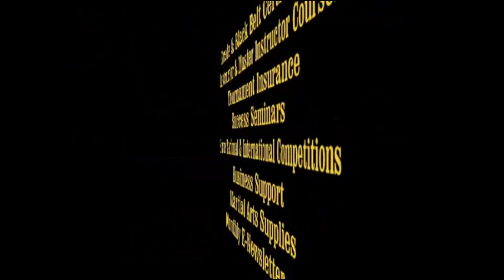World Martial Arts TV Show January 2014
Grand Master Richard Hackworth, the Host of World Martial Arts TV and Radio shows, presents the best instructors in the world as they give us lessons on their martial arts. On this episode of the World Martial Arts TV Show Grand Master Gregory Glover introduces us to the US National Taekwondo Association. Master Chris Edwards teaches us our Taekwondo lesson of the day about the Taeguk Poomse Forms. Master Ronald Stone teaches us about Ki Energy and how it is used in Hapkido self-defense. Grand Master Michael McGann teaches our sword lesson of the day. Grand Master Darren Norris shares with us the effectiveness of the Hapkido short-stick weapon at his live seminar in Hendersonville, North Carolina. Grand Master Fred Parks shares with us important insights into how TangSooDo forms teach us to protect ourselves and much much more! Be sure to visit their links on our website. The Sword class is presented by the World Sword Arts Federation.